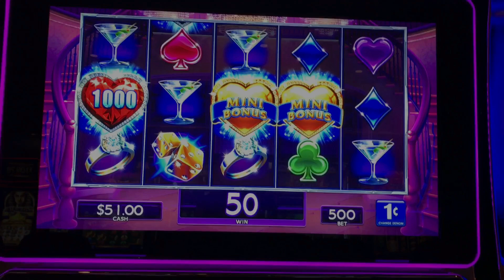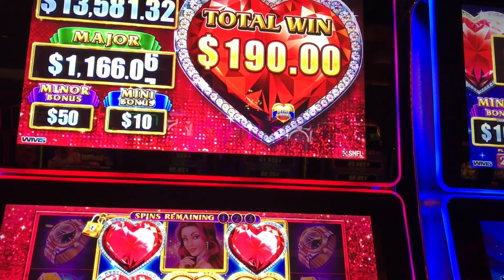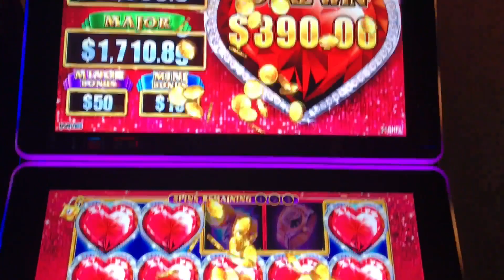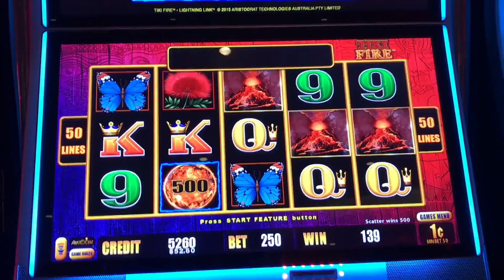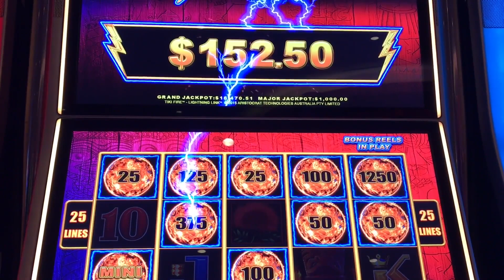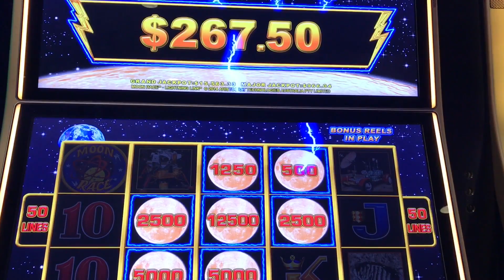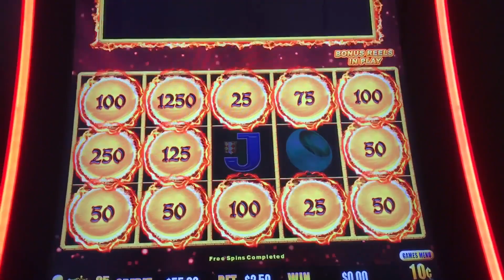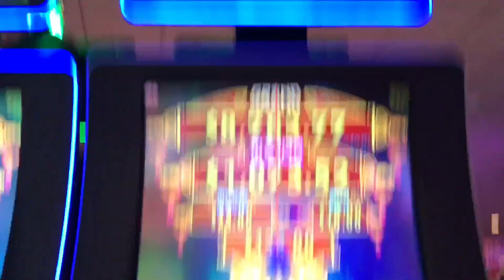⭐️$5 BET LOCK IT LINK⭐️ LIGHTNING LINK | DRAGON LINK | GOLDEN CHARM SLOT BIG WIN BONUS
Games
1. Lock It Link
2. Lightning Link
3. Dragon Link
4. Golden Charm

Ending Song
Tobu - Nostalgia

Mostly Mystic Lake and Treasure Island, occasionally Grand Casino (MINNESOTA)